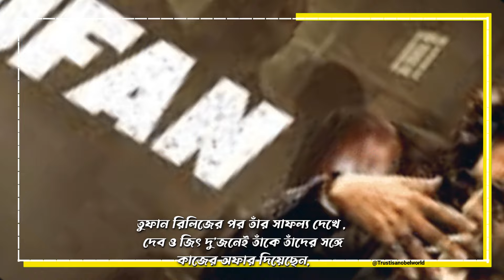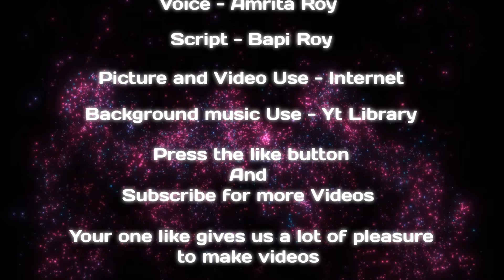‘তুফান’ ছবির পরিচালকের মিথ্যা দাবি🤔 ! হয়েছে কী? |Why is RAIHAN doing this?facts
The director of the film "Tufan" is lying about him, he will demand! What happened?
Toofan Movie mimi Chakraborty fact
Mimi Chakraborty dress
Comment on Mimi's dress
Actor Dev commented on Mimi's outfit
Mimi Chakraborty is currently practicing
Bangladesh Letest movie Toofan News
Viral song Dustu kokil

Your Queries-
toofan movie
dustu kokil
dustu kokila ke
toofan movie song
toofan movie download link
toofan movie bangla
toofan movie trailer
toofan movie shakib khan
toofan movie all song
toofan movie gaan
The director of the film "Tufan"
Raihan Toofan movie director
toofan movie Bangla fact
toofan movie reviews
dustu kokil song shakib Khan
dustu kokil song
dustu kokil Trending news
dustu kokil dake re song review
dustu kokil dake re ku ku
dustu kokil gaan full hd Fact
Bangladesh Movie mimi Chakraborty
dustu kokil ke kukoo kukoo